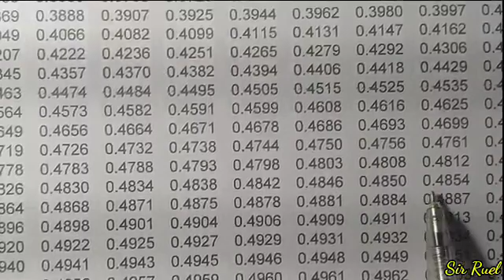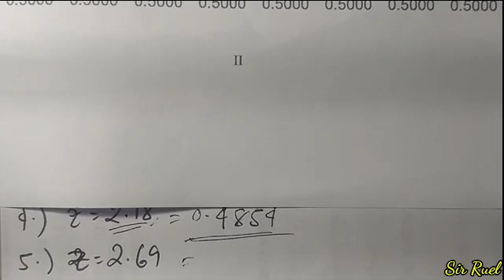Areas under normal curve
Steps para mahanap mo yung area under normal curve
1. Dapat naka 3-digit form yung given na z-value. Kung hindi, ikaw na mag adjust. Dagdagan mo ng 0 para maging tatlong digit.
2. Gamit ang table of normal curve areas, Hanapin mo muna yung first two digit dyan sa gilid
3. Gamit pa din yang table, hanapin mo yung last digit duon sa TaaS Ng table
4. Kunin mo yung intersection nila at yun na yung area.